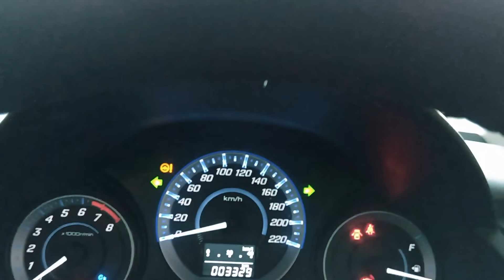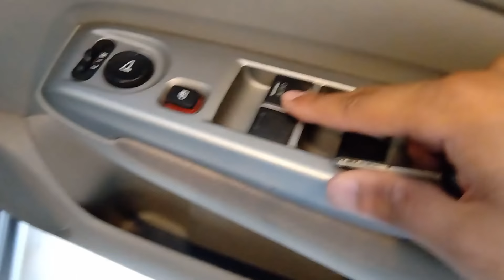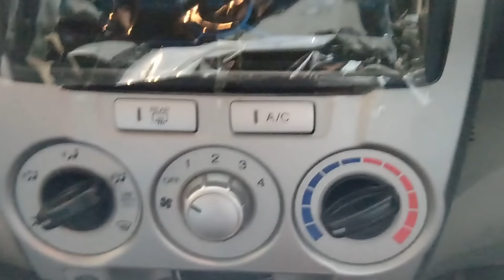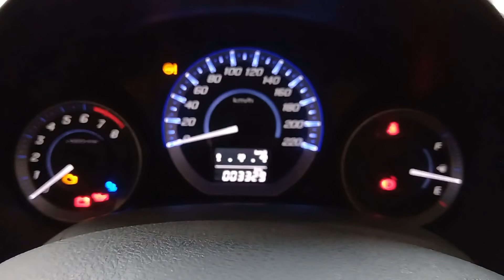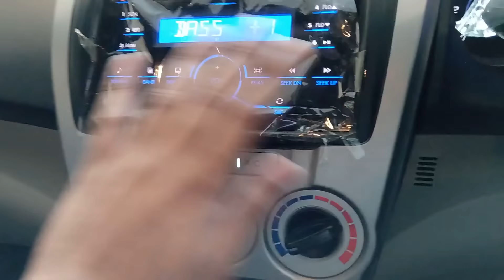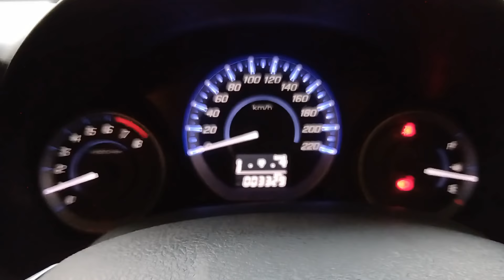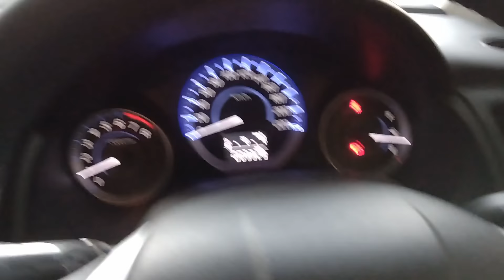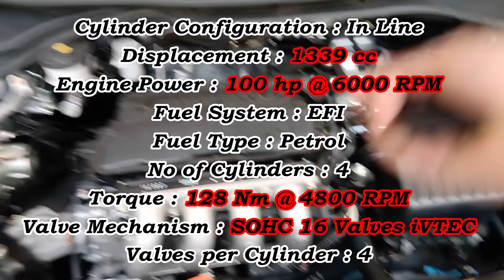2019 Honda City Base Model Comprehensive Review - Worth Buying In 2K19? - Price Specs & Features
Today The Car Which I Am Reviewing Is Honda's Most Selling Car Presenting Honda City Base Model 2019...
In This Video We Will Be Getting Through The Exterior,Interior,Boot Space & Engine Specs Of This Car And Also The Price Of The Car...

Thanks!!!